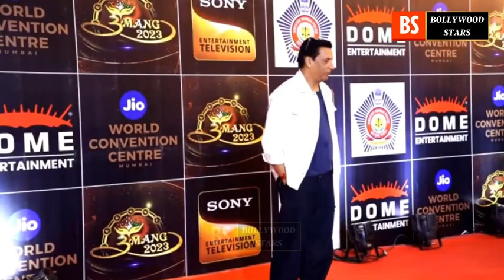Janhvi Kapoor, Neha, Maniesh Paul, Ishan Khattar shines at Umang Police Show 2023